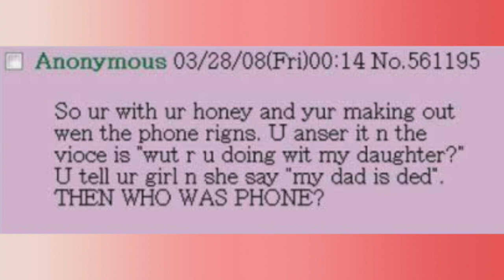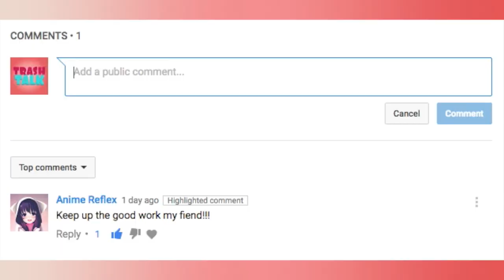Lets Play The Evil Within - WHERE'S MY DUSTER?!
Hey hey hey, it's our first official lets play! Join Omar, Brendan and Jon as they venture off into the lukewarm game that is The Evil Within! We're honestly enjoying making these videos and are having a lot of fun editing them as well, enjoy.

On the couch
Omar
Brendan

On the Remote
Jon